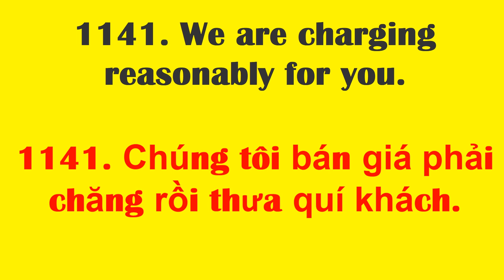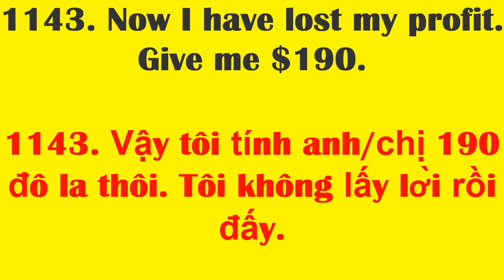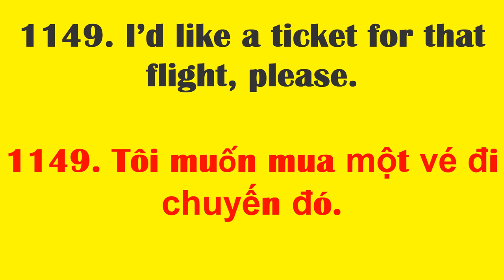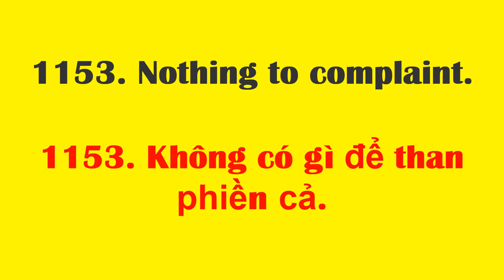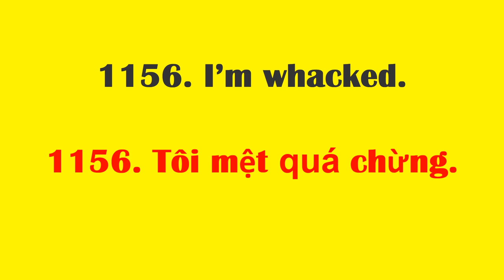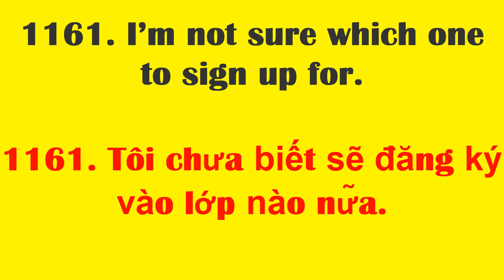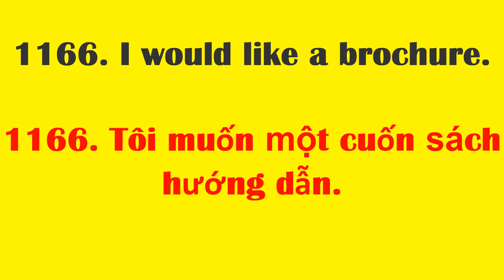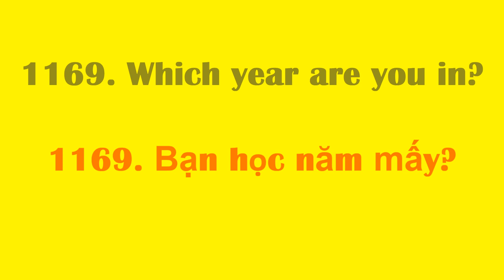Tan chau learn English online | Học cụm từ tiếng Anh thông dụng nhất - cụm từ 1141 đến 1170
Phương pháp học tiếng anh bằng cách học cụm từ thông dụng hiệu quả bất ngờ, giúp tăng khả năng giao tiếp tiếng anh một cách tự nhiên như người địa phương
1141. We are charging reasonably for you.
1141. Chúng tôi bán giá phải chăng rồi thưa quí khách.
1142. I will not give you more than $250.
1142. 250 đô la nhé, tôi không thể trả hơn được đâu.
1143. Now I have lost my profit. Give me $190.
1143. Vậy tôi tính anh/chị 190 đô la thôi. Tôi không lấy lời rồi đấy.
1144. You won.
1144. Được rồi. Theo ý anh/ chị vậy.
1145. I’d like to buy a ticket to Singapore.
1145. Tôi muốn mua một vé đi Singapore.
1146. Would you like one way or round-trip tickets?
1146. Anh/chị muốn vé một chiều hay khứ hồi?
1147. When will you be leaving?
1147. Khi nào anh/chị đi?
1148. When does the next plane leave?
1148. Khi nào chuyến bay tiếp theo cất cánh?
1149. I’d like a ticket for that flight, please.
1149. Tôi muốn mua một vé đi chuyến đó.
1150. First class or coach?
1150. Hạng nhất hay huấn luyện viên?

1151. Let me check availability.
1151. Để tôi kiểm tra xem còn vé không.
1152. I have a complaint to make.
1152. Tôi muốn than phiền.
1153. Nothing to complaint.
1153. Không có gì để than phiền cả.
1154. Stop complaining!
1154. Hãy thôi than vản đi!
1155. Darling, I’m very tired.
1155. Anh ơi, em mệt quá.
1156. I’m whacked.
1156. Tôi mệt quá chừng.
1157. I’m tired of thinking.
1157. Tôi thấy mệt vì phải suy nghĩ rồi.
1158. You tire me out with all your questions.
1158. Hỏi hoài, mệt quá.
1159.  What kind of course are you looking for?
1159. Anh đang tìm lớp học môn gì?
1160. Have you found any courses?
1160. Bạn tìm được lớp học thêm chưa?

1161. I’m not sure which one to sign up for.
1162. Tôi chưa biết sẽ đăng ký vào lớp nào nữa.
1163. I need to improve my English.
1163. Tôi cần cải thiện Tiếng Anh của mình.
1164. Do you want any one-to-one private tutors?
1164. Em có cần gia sư kèm riêng không?
1165. Are you looking for a course to suit you?
1165. Bạn đang tìm lớp phù hợp à?
1166. I would like a brochure.
1166. Tôi muốn một cuốn sách hướng dẫn.
1167. Are you a student?
1167. Cô có phải là sinh viên không?
1168. I'm majoring in English.
1168. Mình chuyênTiếng Anh.
1169. Which year are you in?
1169. Bạn học năm mấy?
1170. I am a sophomore.
1170. Mình là sinh viên năm hai.